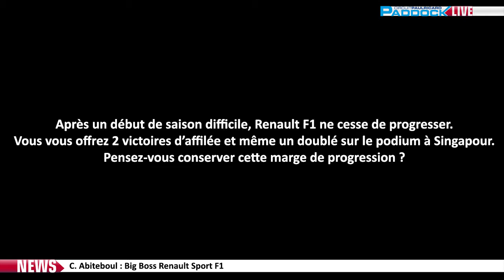[PADDOCK LIVE] C. Abiteboul : Big Boss Renault Sport F1